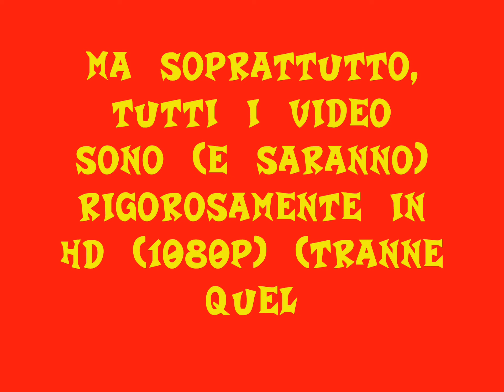Gianchio98 Trailer del Canale (Vecchio)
Il trailer del mio canale :)